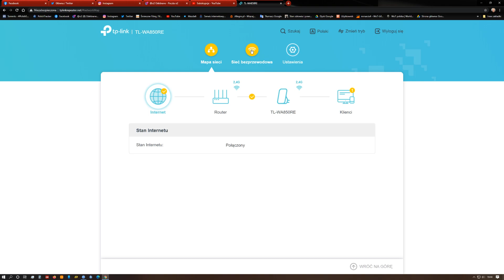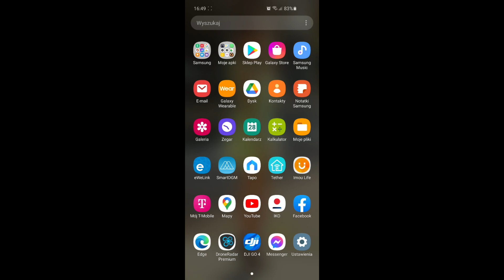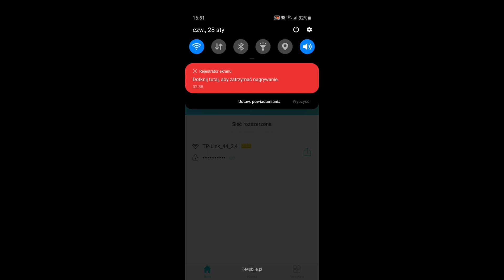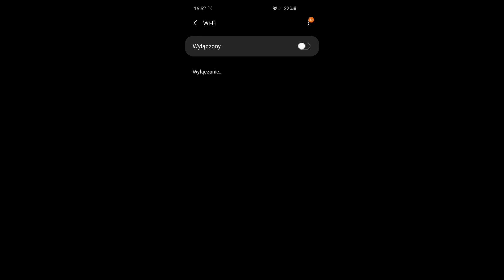Jak zmienić nazwę sieci extendera WIFI TP-Link TR-WA850RE